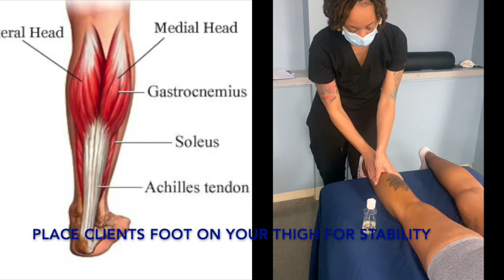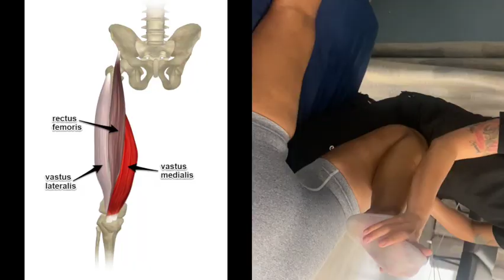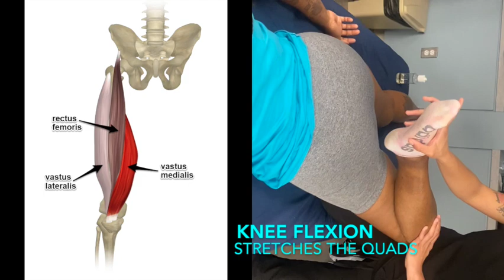Sports Massage Stretching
Sports massage stretching the lower legs.